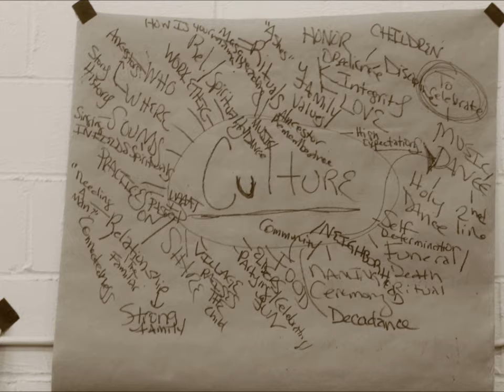BDACs "The Body Ecology" Workshop Video Testimonial: New Orleans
A group of New Orleans artists and activists participated in a performance and cultural organizing workshop as a component of The Body Ecology Residency sponsored by Alternate Roots and ArtSpot Productions.  See what one of our participants has to say about working with BDAC and our director Ebony Noelle Golden!